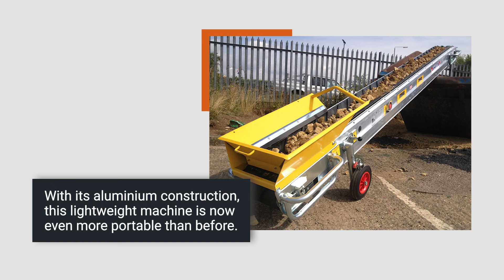Portable SHIFTA Conveyor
Groundworx Co. delivers Rock and Material Handling Expertise in Western Canada.

We provide sales and support for a number of lines of Crushers, Shredders, Conveyors and Tower systems used across a number of industries for managing rock, refuse and recycling.